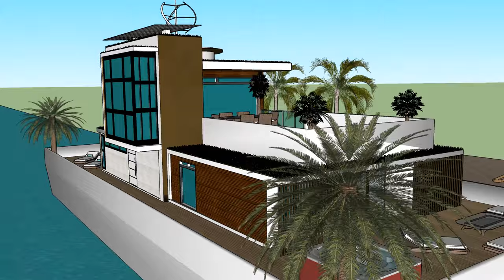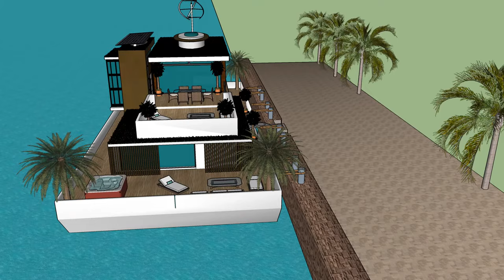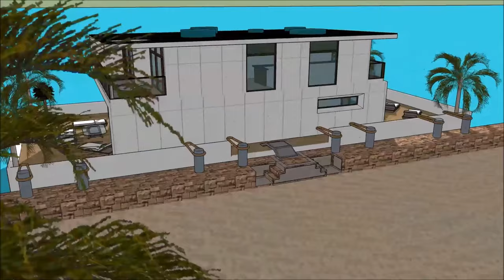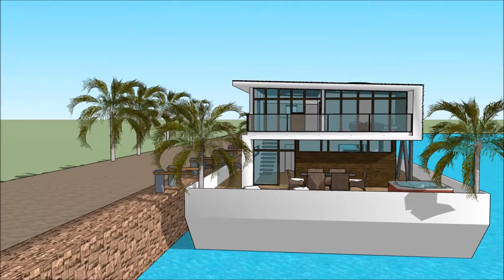Houseboat nhà nổi biệt thự nổi nhà thuyền nổi nhà Hanoi in VIETNAM JAMAICA CUBA luxury Houseboat nhà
The Houseboat nhà nổi biệt thự nổi nhà thuyền nổi nhà Hanoi in VIETNAM JAMAICA CUBA luxury Houseboat nhà is made to sustain quality of life nhà nổi biệt thự nổi nhà thuyền nổi nhà yacht du thuyền:

The Houseboat nhà nổi biệt thự nổi nhà thuyền nổi nhà Hanoi in VIETNAM JAMAICA CUBA luxury Houseboat nhà includes an Extravagant Barge Design ready for the extravagant user to rent the barge Houseboat nhà nổi biệt thự nổi nhà thuyền nổi nhà yacht du thuyền

The Houseboat nhà nổi biệt thự nổi nhà thuyền nổi nhà Hanoi in VIETNAM JAMAICA CUBA luxury Houseboat nhà nhà nổi biệt thự nổi nhà thuyền nổi nhà yacht du thuyền with high end living on the American w has three level plans with basement underneath it, which consist all the facilities needed for the renter. The Houseboat Barge has a unique modern contemporary design with unique architectural features. It has its own lounge area with gorgeous view of the bay.